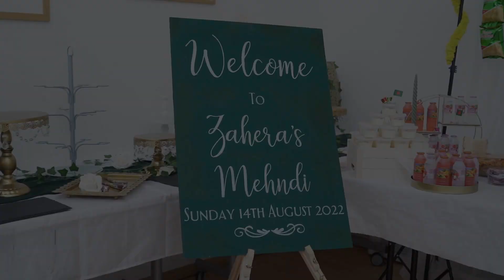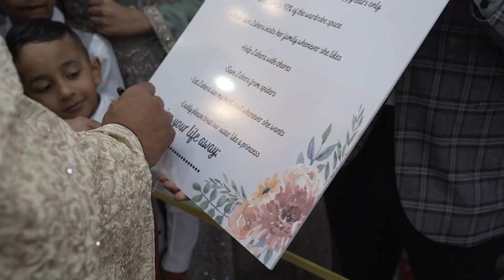MIZANUR & ZAHERA I WEDDING TRAILER I SULTAN MEDIA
Sultan Media is a team of experienced, professionals, photographers, cinematographers, thematically and multiflorous designers, and event management experts also  Asian Wedding & commercial Cinematography. There isn't an event we won't or can't create for you. Wherever your imagination may take you we have the resources and the know-how to design & implement your event.